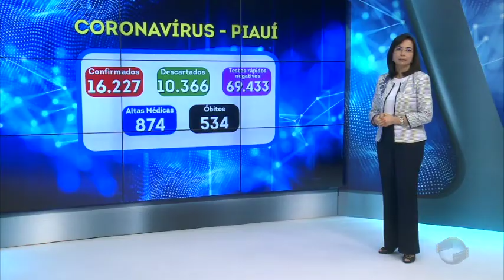Veja os números atualizados da covid-19 no Piauí